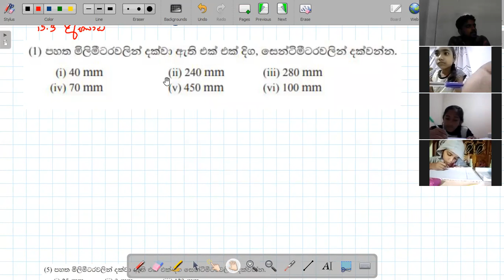06 ශ්‍රේණිය , දිග , 2021-08-16/ Part 02